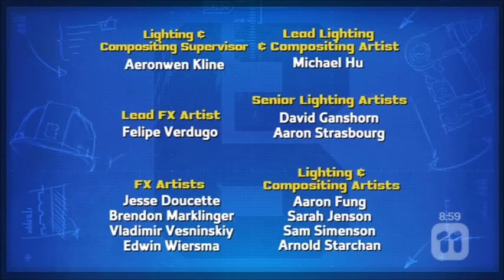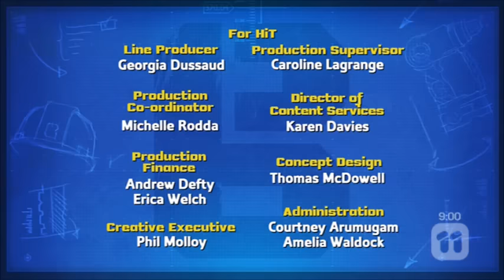In Too Deep and The Dash Lightning Experience (UK)